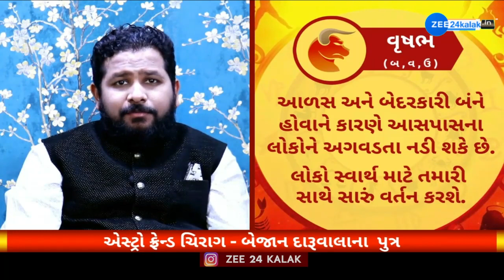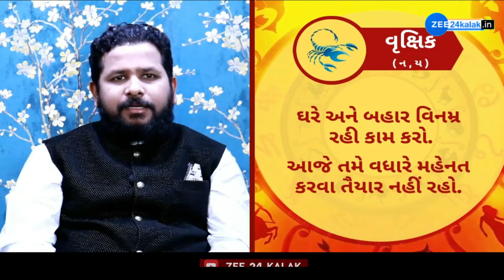રાશિફળ 2022: Rashifal 2022 in Gujarati | Today Horoscope 2022 | 20 August 2022 | Aaj Ka Rashifal